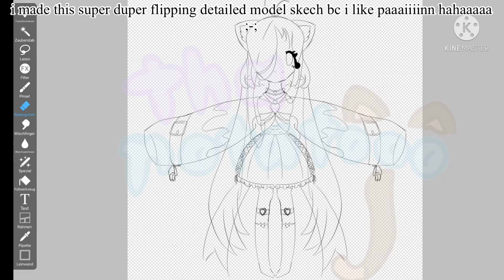i am oficaly crazy ;-;